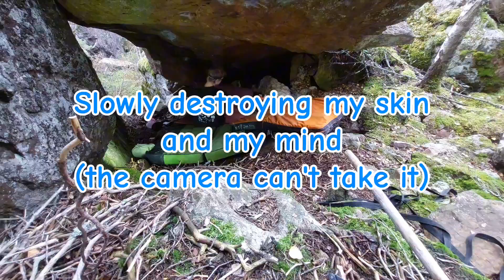How to send Hard - Projecting Raven's Master 8B+/V14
LNL-athlete Tuukka Simonen shows insight on how he tackles hard boulders on Aidan Roberts' crimpy testpiece 'Raven's master' V14/8B+.

Edit:
Tuukkeli

Comethazine x Cod Zombies Let it eat (Guitar),  (Slowed), (Why are you still holding back?)
Rammstein - Sonne (Slowed)
Skeler, Devilish Trio - Laid To Waste
Skeler - Best 4 Both

Like and subcsuhwribe!